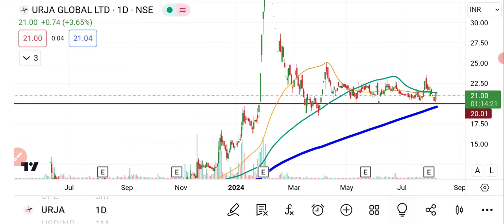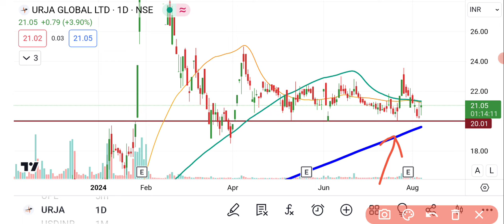Urja Global Share Latest News Today | Urja Global Share Analysis | Urja Global Share Price